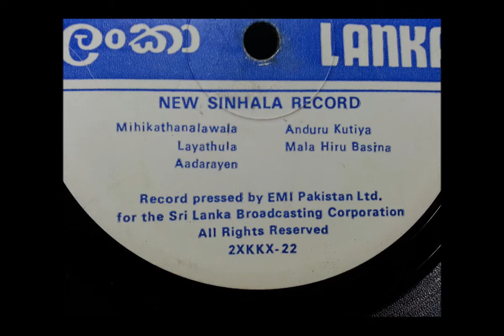Adarayen Ma Hadhawatha - Abewardhana Balasooriya (SLBC Record 007/12) vinyl.lk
Lyrics - Kularathna Ariyawansa.